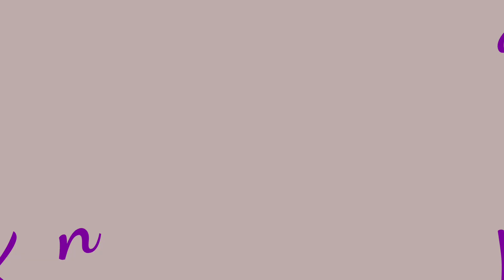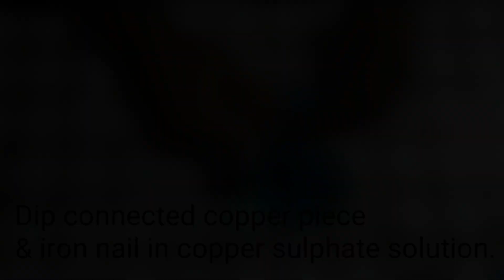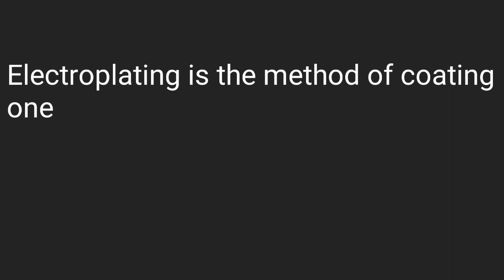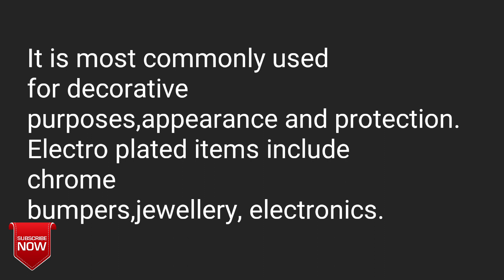ELECTROPLATING|EXPERIMENTS|CHEMISTRY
This is a chemistry experiment about electroplating.